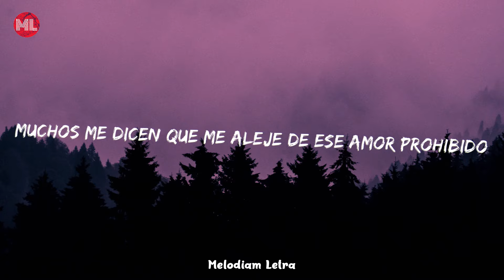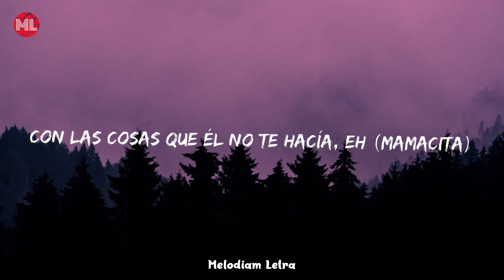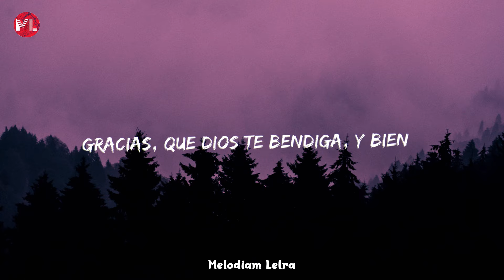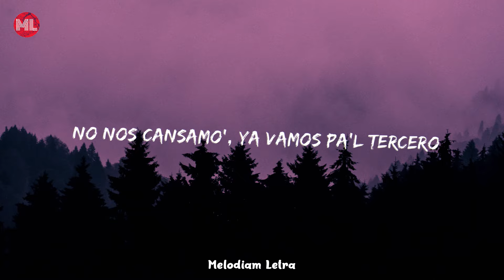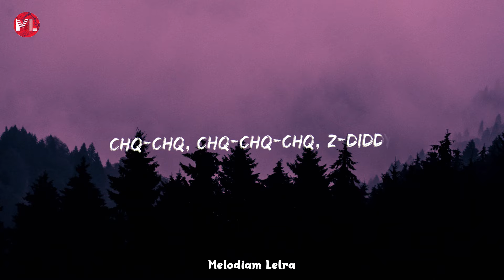Rauw Alejandro ft. Zion & Lenox, Mr. NaisGai, Los Martinez Brothers — Química (Letra / Lyrics)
Letra / Lyrics:

"Que esta será la última vez" siempre nos decimo' (nos decimo', oh)
Para cómo olvidar lo que ayer de madrugada hicimo' (de madrugada hicimo')
Muchos me dicen que me aleje de ese amor prohibido (prohibido)
Apagamo' el celular y esta' gana' la' prendimo' (la' prendimo')

Porque tenemos química siempre que se da
Un factor común es la misma complicidad
Con otro te toca dormir, yeah
Pero me pertenece' a mí, yeah
Con otro le toca dormir, yeah
Pero me pertenece' a mí, yeah (la Z y la L)

Duermes con él, pero eres mía
Pensando en mí con él amanecías, girl
Y es que yo sí cumplía
Con las cosas que él no te hacía, eh (mamacita)
Yo sí te agarre (ah)
Por el pelo te jalé, yeah, yeah (te jalé)
Bien yo te traté (uh)
Pero en la cama te maltraté, eh (toma, toma)

Ella te pichea (tra)
Cuando conmigo se queda, se queda (tra, tra, tra)
Tú siempre la velas (ah)
Pero ella fría se la juega (se la juega)
Ella te pichea (ah)
Cuando conmigo se queda, se queda (eh-oh)
Tú siempre la velas
Pero ella fría se la juega (wah)

Porque tenemos química siempre que se da (oh)
Un factor común en la misma complicidad
Con otro te toca dormir, yeah (uh-uh)
Porque tenemos química

Gracias, que Dios te bendiga, y bien
Y bien, ya estoy con los pelos que parezco loca
Pero no importa, ¡que pase el desgraciado!
Dímelo, Rauw
Indicandil
You know

Química, química
Química
Química
Química, química
Química, química, química
Mamacita (chq-chq-chq)
Mamacita (toma, toma)

Cuando lo hacemo', del mundo nos perdemo'
No nos cansamo', ya vamos pa'l tercero (yeah-yeah)
Cuando lo hacemo', del mundo nos perdemo' (yeah-yeah, yeah-yeah)
Compartir tu' labio', baby, yo no puedo (you know)

Baby, yo no puedo
(Chq-chq-chq-chq) ah-uah-uah
Porque tenemos química
Porque tenemos, tenemos
Tenemos

Ah-uah-uah
Ah-uah-uah
Ah, ah, ah
Ah-uah-uah
Ah-uah-uah

Chq-chq, chq-chq-chq, Z-Diddy
Zion, baby and Lennox
Rauw
Ra-Rauw
Rauw Alejandro
Mr. Naisgai
Martínez Brothers
Caleb Calloway
Kenobi
Jaja, un corillo cabrón
Afrodisiaco gang